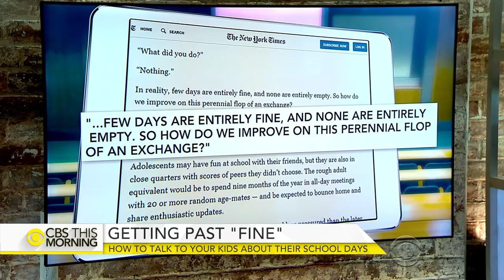How to talk to your kids about their school day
The school year just started, but parents may already be tired of hearing "fine" when they ask kids about their day. Psychologist and CBS News contributor Lisa Damour joins "CBS This Morning" to offer tips for getting past the stalemate.